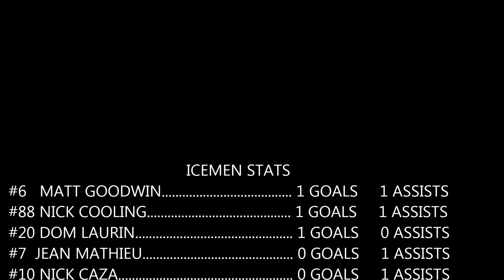Game 16 Icemen VS Reapers Jan 31 2018